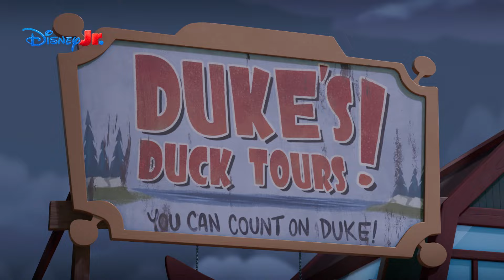Emergency System 🌧️ | Firebuds 🚨 | Disney Jr. MENA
When a flood hits, the Firebuds recruit a Duck Bus service to help deliver meals to evacuees.

مرحباً بكم في قناة يوتيوب ديزني جونيور الرسمية باللغة العربية، حيث يمكنكم الاستمتاع مع صغاركم بأروع البرامج والأغاني ومقاطع الفيديو التعليمية والحصرية باللغتين العربية والانجليزية!

يمكنكم مشاهدة ديزني جونيور عبر القنوات التالية:

على eLife TV، القناة رقم #320

على STC TV، القناة رقم #10

على Jawwy TV، القناة رقم #10

Welcome to the Disney Jr. MENA's official YouTube Channel, where you can find all of your little ones’ favourite show clips, songs and exclusive videos in Arabic and English!

You can watch Disney Jr. across the following channels:

On eLife TV, Channel #320

On STC TV, Channel #10

On Jawwy TV, Channel #10